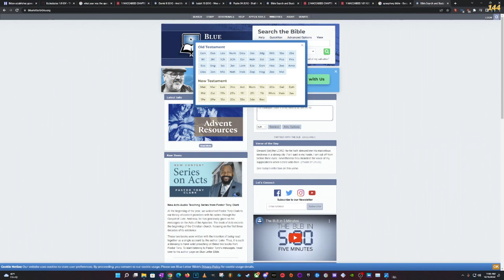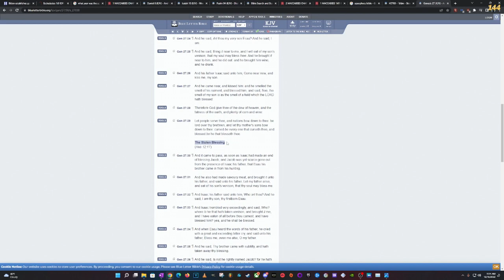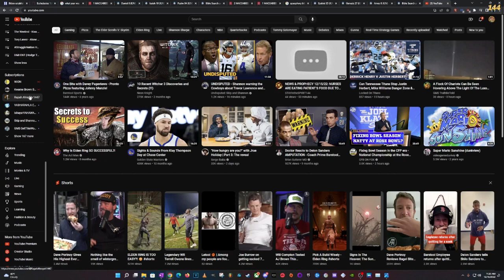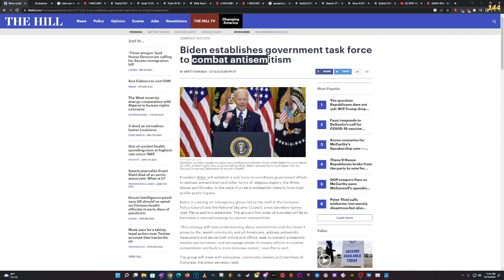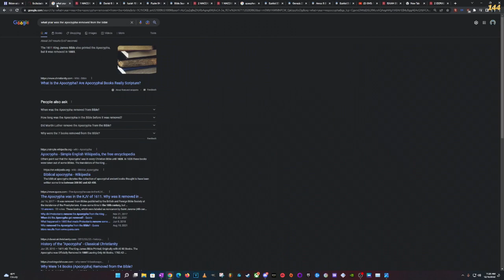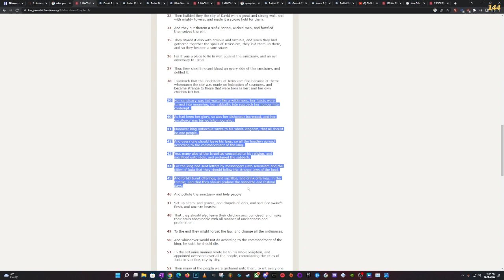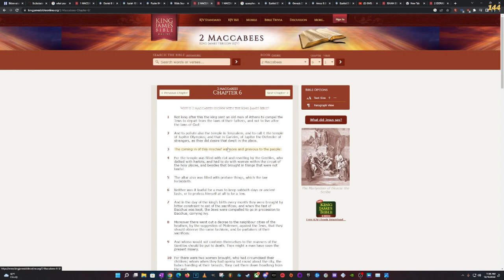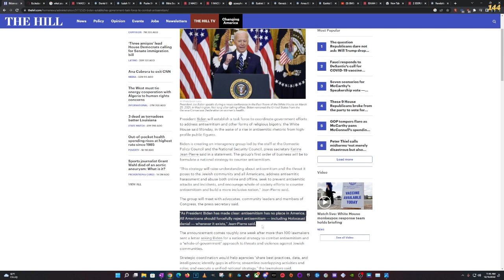Biden establishes government task force to combat anti - (that thing they say)